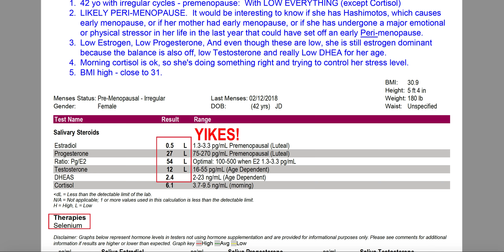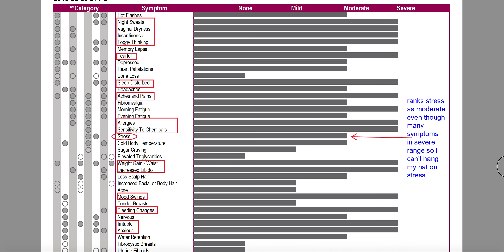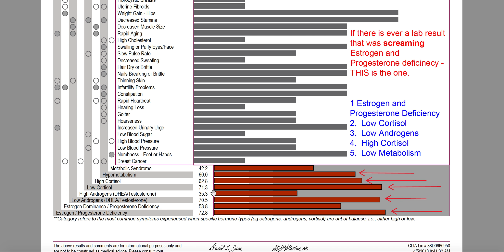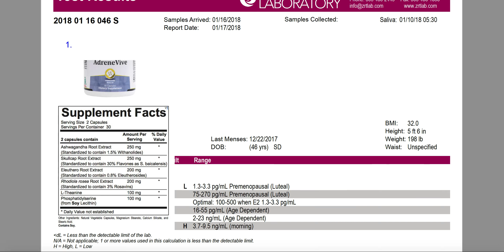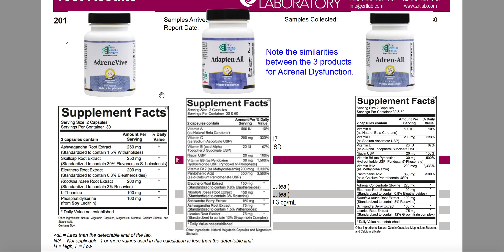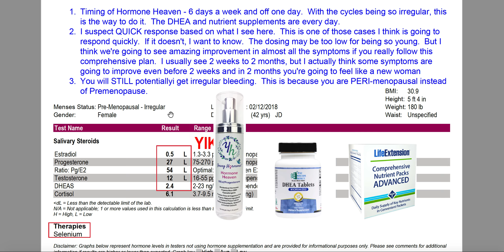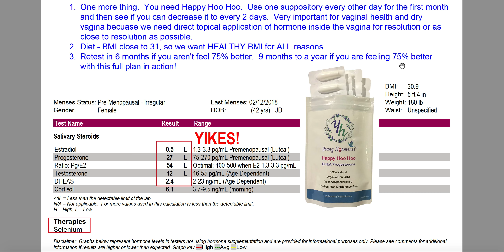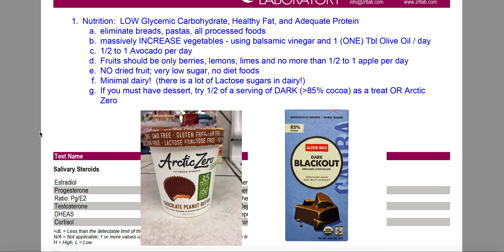YIKES! Low in ALL SEX Hormones! WMS DrKarenLeggett.com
Only 42 years old and Low in All of her Sex Hormones!  Could this be happening to you too?  Here's the scoop and what to do!